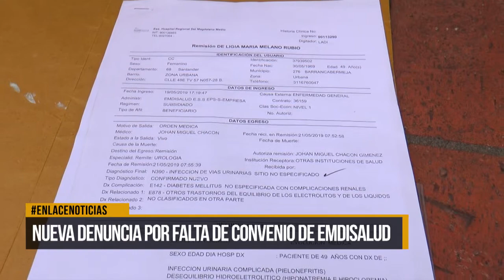Nueva denuncia por falta de convenio con Emdisalud